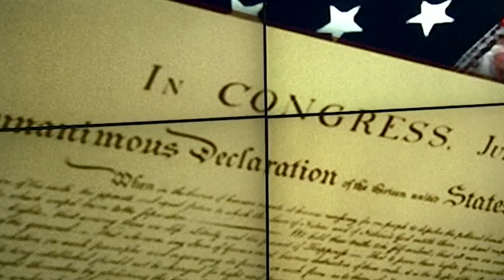The Declaration of Independence as read by NewsChannel 9